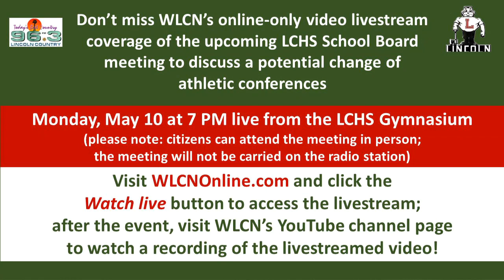5-8-21 -- Lincoln Community High School Graduation Parade; Lincoln, IL, USA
The 2021 LCHS Graduation Parade was held May 8, 2021 to honor the graduating seniors of Lincoln Community High School. The inaugural edition of the event took place in 2020 and was created due to COVID-19 and restrictions on social gatherings.